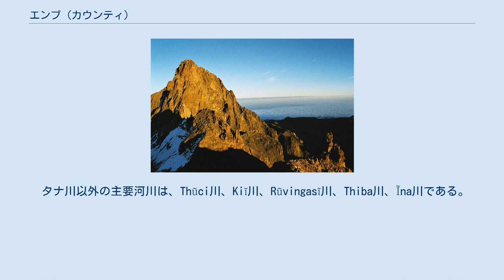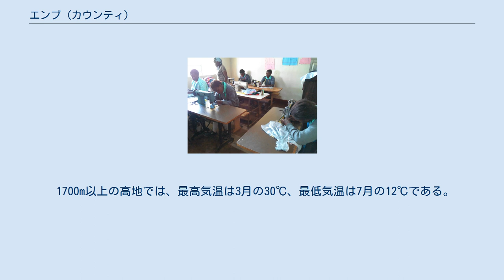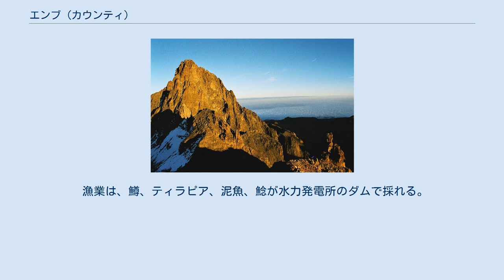エンブ (カウンティ)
東部州_(ケニア)
エンブ (カウンティ)の記念碑 エンブ（スワヒリ語: Wilaya ya Embu、英語: Embu County）はケニアの旧東部州中部のカウンティ。
 中心都市のエンブは、2013年までは東部州の州都だった。
 2009年の人口は51万6212人だった。
 ケニア山が有る北西から南東に向かって斜面が広がっている。
 最低地点はタナ川盆地の515mで、最高地点は北西のケニア山の4570mである。
 タナ川以外の主要河川は、Thũci川、Kiĩ川、Rũvingasĩ川、Thiba川、Ĩna川である。
 雨季は3月～6月と、10月～12月である。
 年間平均降水量は1067.5mmで、地域により640mmから1495mmに及ぶ。
 1700m以上の高地では、最高気温は3月の30℃、最低気温は7月の12℃である。
 エンブ技術大学 エンブの救急車 2014年1月、ケニアで初めて「前期児童発展教育」(ECDE)が導入された。
 ムウェア国立保護区のキリン ケニア山 70.1%の住民と87.9%の世帯が農業に従事している。
 高地では珈琲や茶等の現金作物を栽培している。
 低地では玉蜀黍や豆、大角豆、バナナ、トマト、ポーポー、アボカド、柑橘類等の食糧作物を栽培している。
 1万9000haの農場の内、1万4000haが食糧作物を作っている。
 畜産は、高地で牛乳とその加工品が作られている。
 牛や山羊、羊、鶏が中心である。
 漁業は、鱒、ティラピア、泥魚、鯰が水力発電所のダムで採れる。
 ジョン・ンジュエ